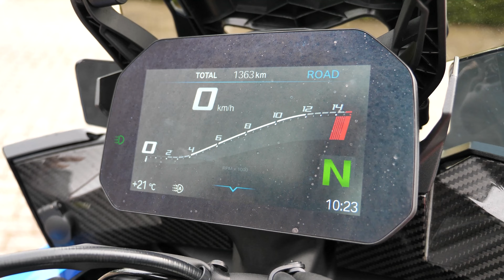Nieuwe BMW M 1000 XR is een BEEST! - Review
Wil je geen enkele video van MotorRAI TV missen? Zo blijf je altijd op de hoogte.

Op MotorRAI.nl vind je alles waar het hart van een motorliefhebber sneller van gaat kloppen. In beeld én geluid en van cruiser tot supersport. Ons team levert u het laatste nieuws, tests en nog veel meer.

Volg MotorRAI.nl!
En hier op YouTube!